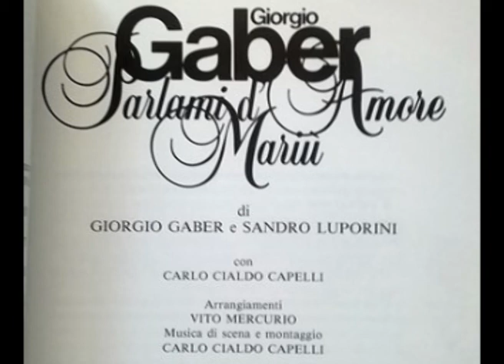L' insolito commiato del sig Augusto / prosa [Parlami d'amore Mariù 1987 - Live] - Gaber e Luporini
(Interno - pomeriggio)
La stanza è un specie di ampia anticamera, uno studio di avvocato, ordinato e pieno di libri, dove spiccano alcune stampe vagamente antiche, e un comò di buon gusto sei o settecentesco. Non importa. Taglio perché questi particolari non aggiungono niente alla storia.
Forse sto vivendo uno di quegli attimi in cui uno non capisce bene che sta succedendo, e perché. Ma siamo tutti qui davanti a quella porta che dà su una camera, dove il signor Augusto vive forse le sue ultime ore, e senza l'assistenza dei suoi famigliari. È una sua scelta... forse pudore esasperato, egoismo, altruismo... chi lo sa... forse perché in certi momenti le persone più vicine... sì, i figli, la moglie... Taglio!... perché è quasi impossibile capire come in certi casi possa essere straziante... farsi vedere dai familiari...
Con me è diverso. È riuscito a parlarmi anche in questi giorni. Evitava qualsiasi accenno alla sua malattia. Soltanto una volta ha sussurrato: "Da un giorno all'altro mi troverò improvvisamente privo di dolore.
Era molto bello come lo ha detto. Gli anziani sono quasi sempre belli. Forse perché i loro lineamenti si acquietano. Non devono più fare sforzi per apparire in un certo modo. Sono in pace con le loro rughe. E tutto diventa armonioso.
Ecco come lo vedo io, il signor Augusto. È come se sentissi per lui una forma di ammirazione e di amore... quasi sconosciuto. Taglio. Esce il medico: "È tranquillo e non soffre." dice con tono rassicurante. "Non ha più bisogno di me, purtroppo."
La moglie è immobile su una sedia. Il figlio e la figlia camminano avanti e indietro in silenzio. Lei ha gli occhi rossi di pianto. È strano che malgrado l'età io mi sia inteso sempre più col padre che con loro. Anche con la signora Rosita non mi sono mai capito... Mi sembra sempre di un'ovvietà disarmante... anche un po' bigotta. Non cattiva, ma... insomma... una donna non cresciuta.
Taglio!... perché in fatto di miserie uno capisce solo quelle simili alle sue.
"Ma perché non vuol vederci..." dice la figlia quasi implorando. Forse non lo capirà mai.
Da più di dieci giorni il signor Augusto è lì dietro quella porta che incomprensibilmente recita le sue ultime ore con un'anziana infermiera. Un modo strano di allenarsi alla morte... senza attorno quelli che gli vogliono bene. Probabilmente è solo perché non vuole vederli soffrire.
E allora io? Forse non lo sa quanto io...
Sì, è strano sentirmi così attaccato a un uomo che ha venticinque anni più di me. Un tempo era molto amico di mio padre. Mi portavano a pescare quando ero piccolo. Poi mio padre ha smesso. Augusto no. Così ho continuato ad andarci io. Aveva trovato per me una canna di bambù leggerissima... E io riuscivo anche a prendere qualche pesce. Mi trattava come un nipotino. Sì, mi aveva scelto. Forse solo perché ci piaceva il lago. 0 c'era di più?... Si stava zitti per delle ore. Eppure mi ha insegnato tutto sulla pesca. Le sue mani si muovevano adagio, con sapienza. I gesti sicuri, essenziali... e poi l'immobilità, l'attesa.
Taglio, taglio.
Esce l'infermiera. Mi guarda. "Può passare, se vuole."
La camera è in penombra. La prima cosa che si avverte è un odore acre, l'odore delle stanze dei malati. Mi avvicino. Mi fermo a un metro dal letto. Lui mi guarda fisso senza parlare. Non sembra che soffra. C’è come una specie di calma. È molto cambiato il signor Augusto dall'ultima volta che l'ho visto. Mi allunga una mano con fatica. Io lo guardo, gli sorrido, gli prendo la mano e gliela stringo affettuosamente... ma con un po' di paura.
Il signor Augusto!... È qui davanti a me. L'avevo già visto venti giorni fa e sapevo tutto. E c'ero preparato. Ma adesso è diverso, diversissimo. Ora lui se ne va, proprio da un attimo all'altro. E io rimango fermo davanti a lui cercando di trovare la forza, almeno per compatire. Balbetto qualche parola, ma sono stordito, bloccato, con tutti i muscoli contratti. Capisco di non essere all'altezza. Ma non basta capire. Bisognerebbe essere. Dovrei trovare un altro uomo più grande di me per farlo morire dolcemente. Ora lui suda gocce così grosse che sembra che pianga con tutto il corpo. In questi momenti è straziante essere diventati poveri come si è. Si manca di quasi tutto quello che occorre per aiutare un uomo a morire. Lui è solo. Probabilmente sta raccogliendo le sue ultime forze per capire cos'è la morte.
Chiude gli occhi.
Cos'è la morte? La vecchia morte, quella che ti viene a prendere. La vecchia morte ladra. La pallida. La dama con la falce. L'infame. La bagascia. Nessuno resiste al suo richiamo. Nessuno. Che vuoi che se ne faccia un uomo del proprio corpo? Che se lo prenda lei! Eccola che si avvicina. Cammina nel giardino, indifferente. Non tocca neanche terra. Non guarda a destra né a sinistra. È lì. Gironzola. Sento il suo odore acre. Ha già deposto l'uovo. Non ci abbandona mai. Chiudete le p